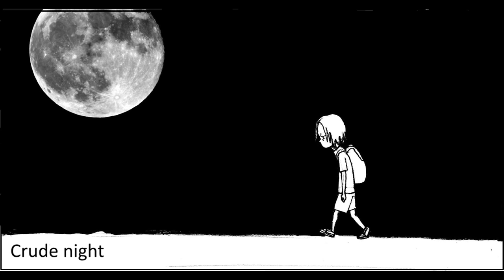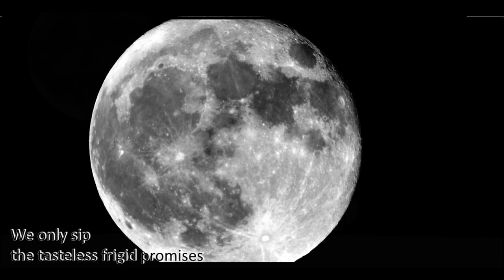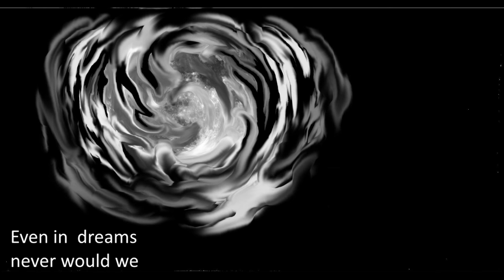[ENG] Lost - Guckkasten (with English subtitles)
The song "Lost" was made based on a poem that Hyunwoo wrote to his friend in his 20’s. His friend recommended that Hyunwoo should become a poet rather than a musician as the poem was extremely impressive. (The translation may not fully capture the beauty of the original work.)

He made the following comment during Busan Squall concert on 18 June 2016.

" The song ‘Lost’ was written based on a letter I wrote to my friend in my 20’s. There is a word ‘fares’ in the song. This ‘fares’ stand for the ticket to our future.. to have our own dreams and get the things we want. We wanted to be someone great, but we were ignorant and foolish… hence we fall and despair.. and we get to think the dreams we have in our 20’s would be nothing but an illusion, and that we may never get to the place that we wanted. The song was written from such views of the 20’s. "

Credits to '수집몬ㅇㅇ' at DCInside Guckkasten Gallery (Thanks for allowing the use of the drawings!)
Lyric translation and subtitle by Guckkasten-English (GKST-ENG)

* Lost *

Last night, crude night, intoxicated by moon
We lost our fares, we lost our shares

Searching, pursuing, but fools as we are
We dropped them all, we dumped them all

Dazed by the familiar, mellow moon
We only sip the tasteless frigid promises

We are at last sober from the darkening moon, but
Now only the corpse of waves float around the midair
Floating, between the crevice of spring
Scattering, as the breath sighed in tears

Even in dreams, could not be possessed
Even in dreams, could not be perceived
Even in dreams, never would we set sail on our voyage